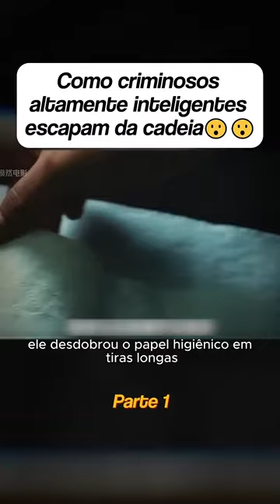Eles escaparam da cadeia usando ferramentas simples @filme @resumo @cinemar HD